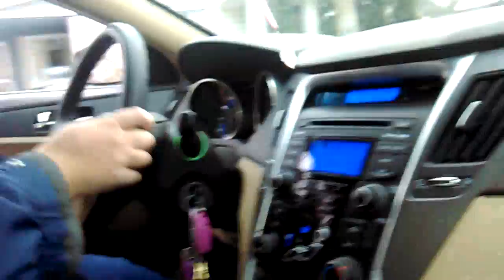Mobile snowball fight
Some little kid threw a snowball at my moms car. So she pulled into Cvs parking lot. Had me get 2 snow balls.. Then went back and she threw them at the kid. Then went around the block. And did another